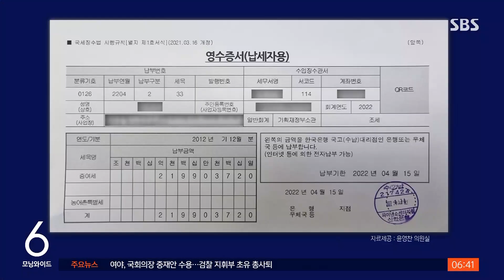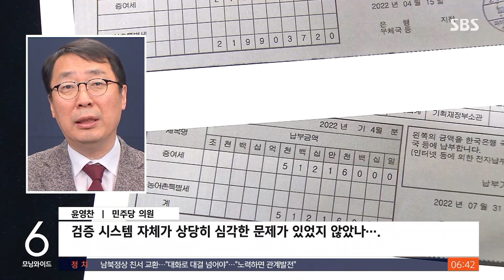이종호, 부인에 넘긴 11억 증여세 '지명 뒤' 10년 만에 납부 / SBS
이종호 과기정통부 장관 후보자가 배우자에게 11억 원을 증여하고도 10년간 국세청에 신고하지 않고 있다가, 후보자 지명 뒤에야 뒤늦게 납부한 사실이 확인됐습니다. 검증 실패라는 비판이 나옵니다.